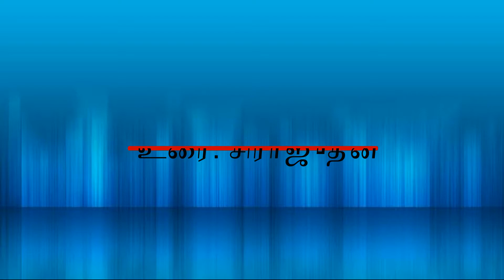வாரம் ஒரு தகவல்-11/12/2020இலங்கையில் இஸ்லாமியர்களுக்கு இழைக்கபடும் அநீதி-தாய்லாந்துதவ்ஹீத்சகோதரர்கள்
வாரம் ஒரு தகவல் - 11/12/2020 - தலைப்பு :இலங்கையில் இஸ்லாமியர்களுக்கு இழைக்கபடும் அநீதி- உரை: சிராஜுதீன் - தாய்லாந்து தவ்ஹீத் சகோதரர்கள்